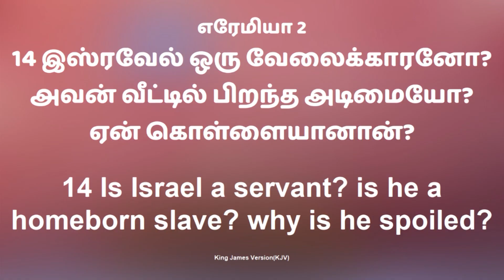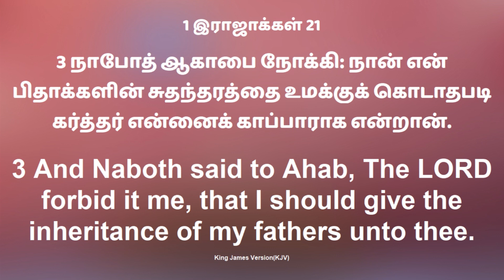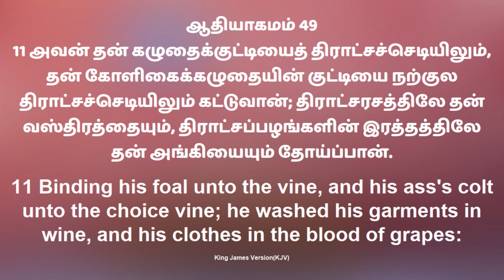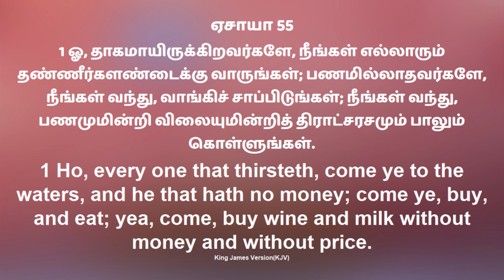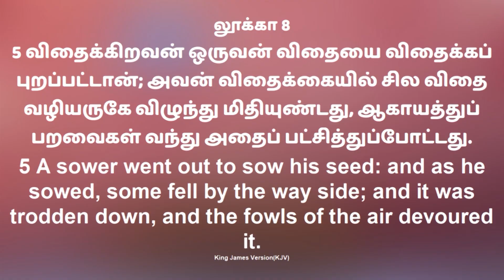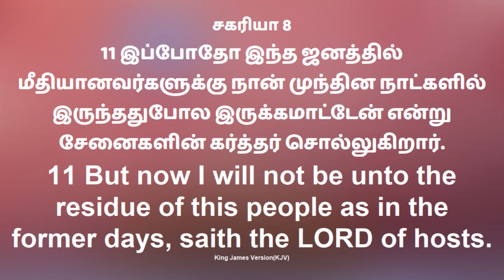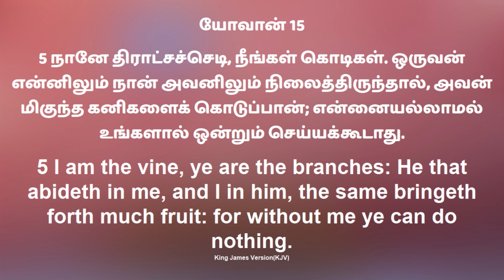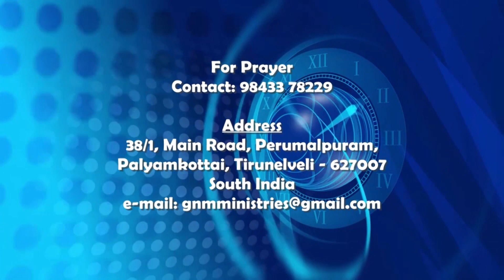GNM Teens & Youth's service 14.08.2024 | Episode 145